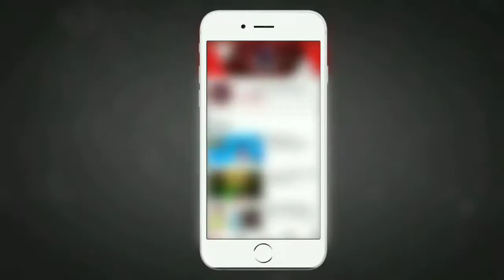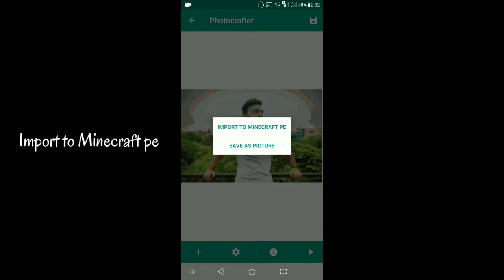How to make PIXEL ART in Minecraft PE || Pixel Art in Minecraft Pocket Edition|| PROPAARTH GAMING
In This Video I am Going to Show you How to make PIXEL ART in Minecraft PE || Pixel Art in Minecraft Pocket Edition|| PROPAARTH GAMING